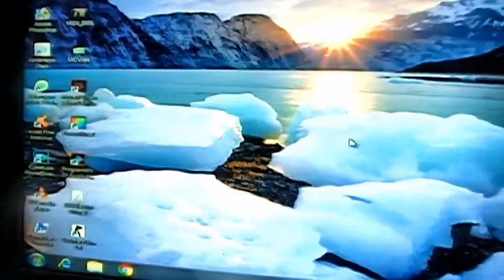how to clean the cpu and assemble speedup your pc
pc Dr .com